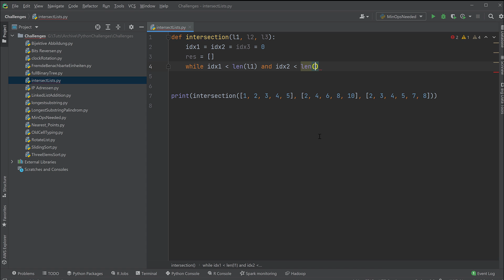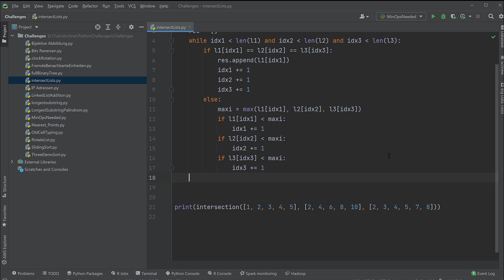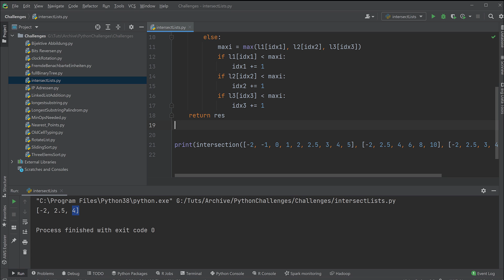Schneiden von Listen | Python aus dem Vorstellungsgespräch